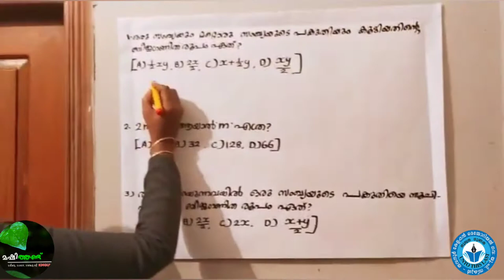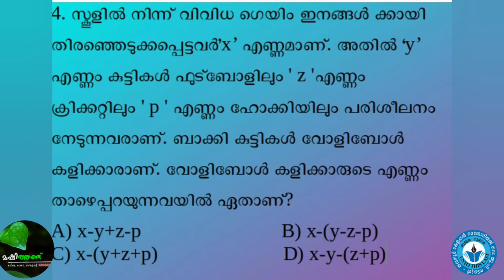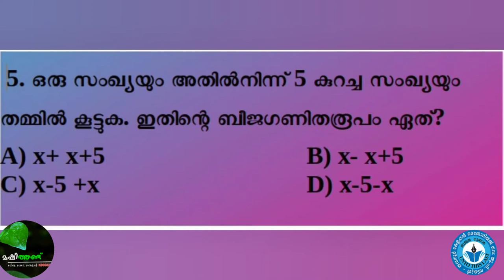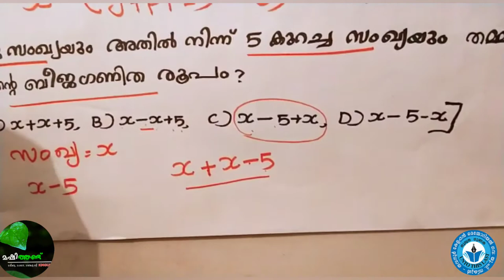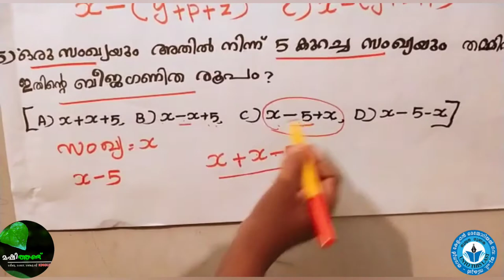KMGUPS TAVANUR USS COACHING CLASS MATHS MODULE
KMGUPS TAVANUR USS COACHING CLASS MATHS MODULE BY NOORJIHAN TR